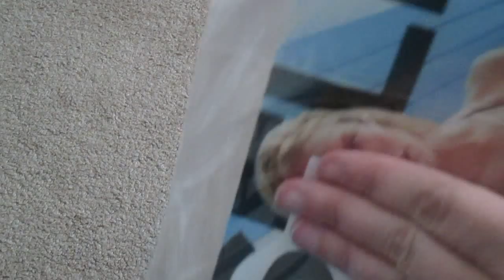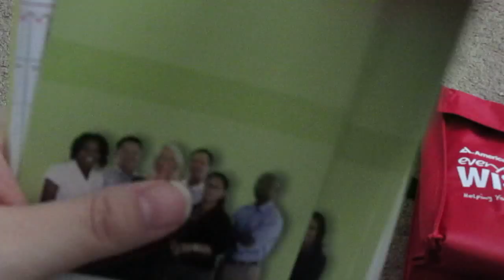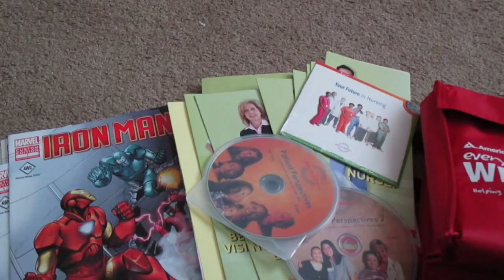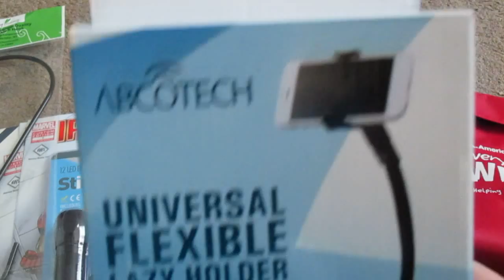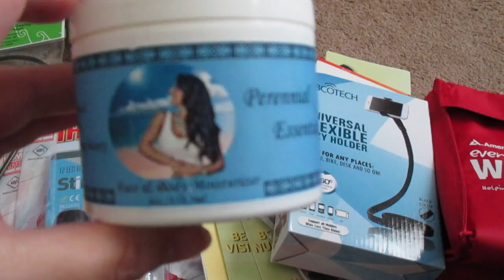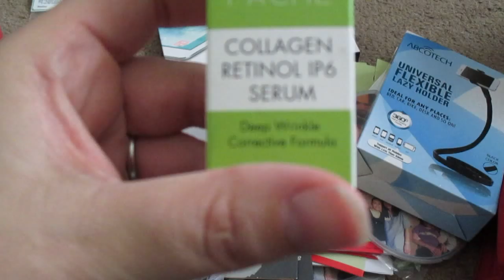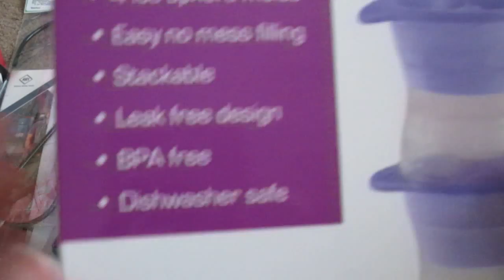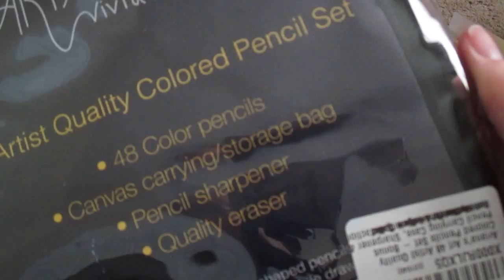Mail Time!!! Freebies, Samples and products to review/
Hello,
Thank you for checking out what i got in the mail from 5/3/15-5/10/15. Samples, freebies, magazines, products to review and more!

Here are some site you can check out!

Clothes